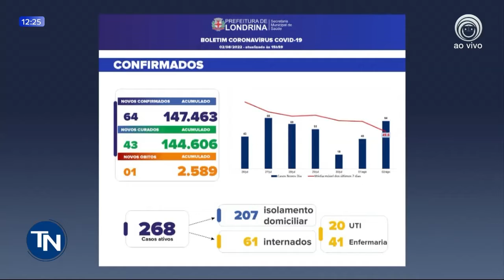03/08 Ainda restam 1800 vagas para vacinação contra a Covid em Londrina